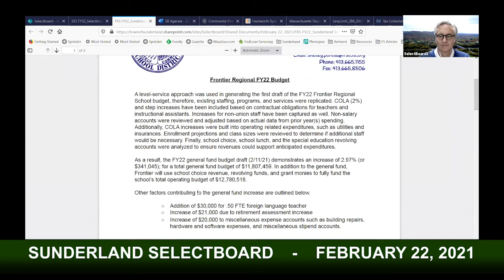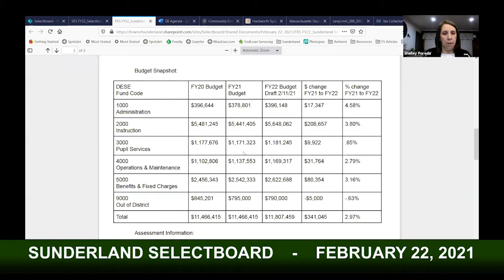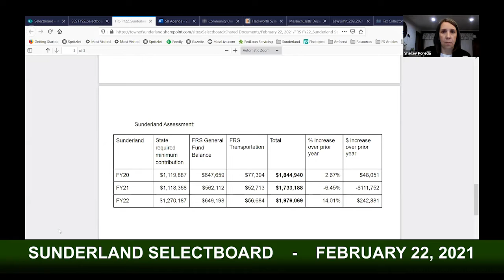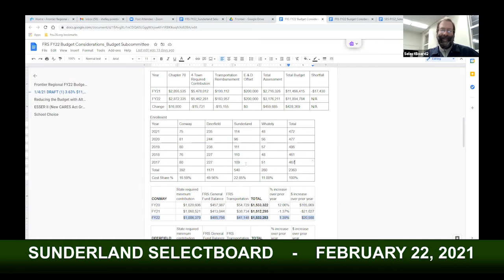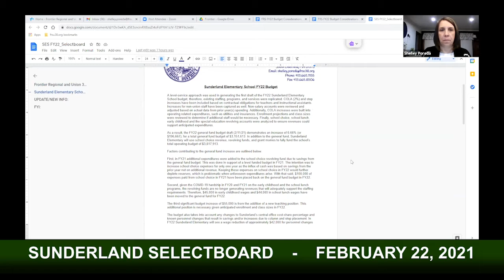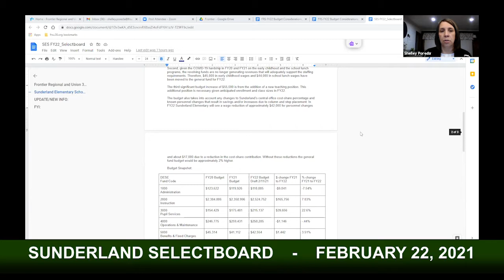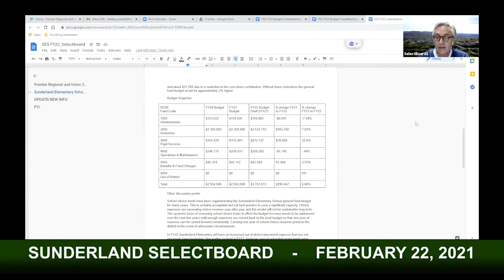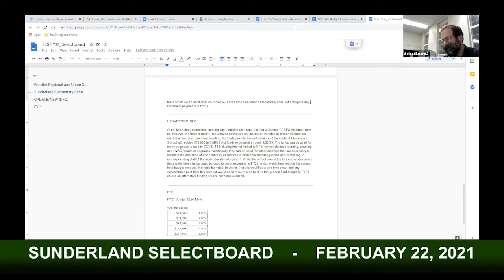Sunderland Selectboard - February 22, 2021